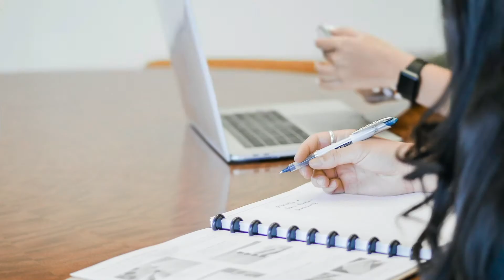5 IDEAS para emprender un NEGOCIO y trabajar DESDE TU CASA | Podcast de negocios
Te invito a que no te pierdas mi próximo programa para aprender cómo puedes iniciar tu propio negocio y otros tema de emprendimiento. Miércoles en punto de las 2:00PM a través de Facebook.